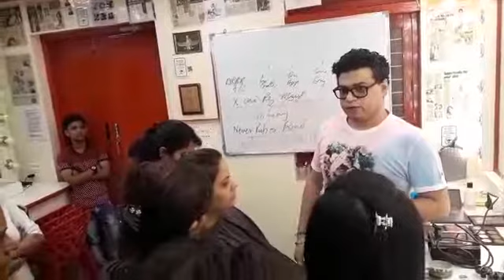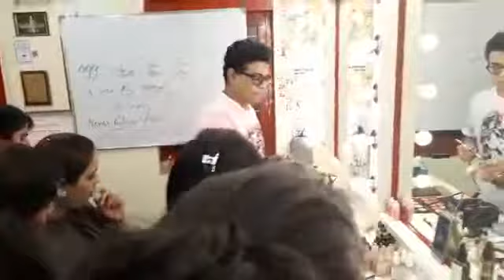Magical makeovers by cherag bambboat(41)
Fashion TV brides and movie Bollywood numbers all over an ace makeup artist in india